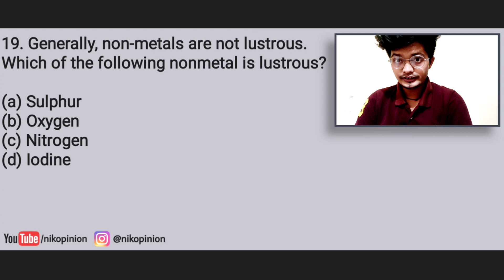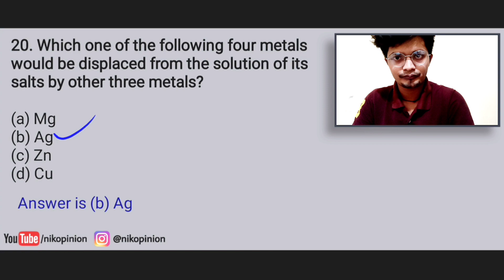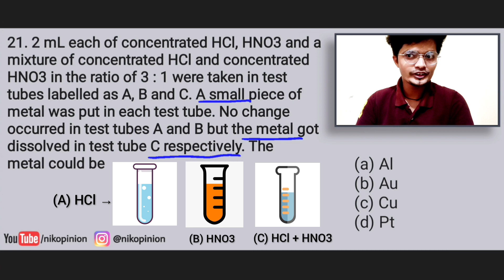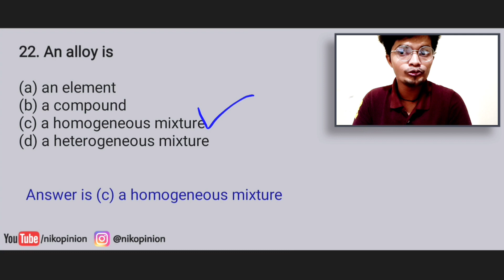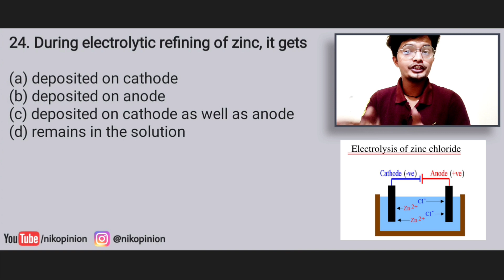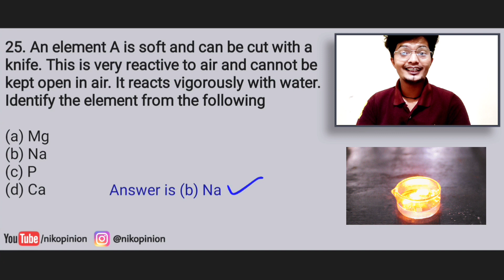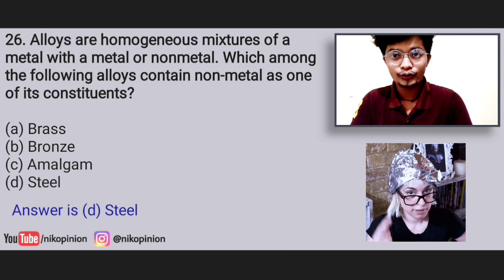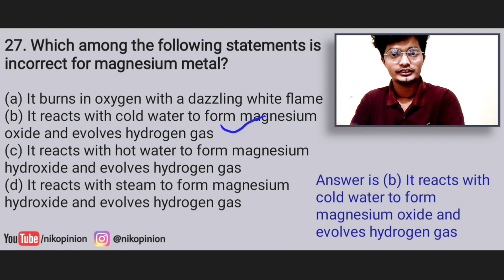Metals & Nonmetals | Most Imp Questions | PART - 03 NCERT Exemplar | -Nikhil Pandey Sir | nikopinion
▪️After watching this video you will understand the few Definition and concepts related to metals and Non metals.
▪️This video is Basically prepared for the 10th standard students.
▪️The topics are taken from the NCERT Book for 10th standard | Chapter : 03 | Metals and Non metals.
▪️This video is very much important for the exam point of view.

For Xth CBSE
▪️This channal is all about educational videos related to Science.

▪️Here you can see some of my work down below

For IXth CBSE

0:00 Metals and non metals introduction of video

0:39 Generally, non-metals are not lustrous. Which of the following nonmetal is lustrous?
(a) Sulphur
(b) Oxygen
(d) Iodine

1:29 Which one of the following four metals would be displaced from the solution of its salts by other three
metals?
(a) Mg
(b) Ag
(d) Cu

 2:26 2 mL each of concentrated HCl, HNO3 and a mixture of concentrated HCl and concentrated HNO3 in the ratio of 3 : 1 were taken in test tubes labelled as A, B and C. A small piece of metal was put in each test tube. No change occurred in test tubes A and B but the metal got dissolved in test tube C respectively. The
metal could be
(a) Al
(b) Au
(d) Pt

5:20 An alloy is
(a) an element
(b) a compound
(d) a heterogeneous mixture

6:15 An electrolytic cell consists of
(i) positively charged cathode
(ii) negatively charged anode
(iii) positively charged anode
(iv) negatively charged cathode
(a) (i) and (ii)
(b) (iii) and (iv)
(d) (ii) ad (iv)

7:27 During electrolytic refining of zinc, it gets
(a) deposited on cathode
(b) deposited on anode
(d) remains in the solution

9:03 An element A is soft and can be cut with a knife. This is very reactive to air and cannot be kept open in air. It reacts vigorously with water. Identify the element from the following
(a) Mg
(b) Na
(d) Ca

10:06 Alloys are homogeneous mixtures of a metal with a metal or nonmetal. Which among the following
alloys contain non-metal as one of its constituents?
(a) Brass
(b) Bronze
(d) Steel

11:32 Which among the following statements is incorrect for magnesium metal?
(a) It burns in oxygen with a dazzling white flame
(b) It reacts with cold water to form magnesium oxide and evolves hydrogen gas
(c) It reacts with hot water to form magnesium hydroxide and evolves hydrogen gas
(d) It reacts with steam to form magnesium hydroxide and evolves hydrogen gas